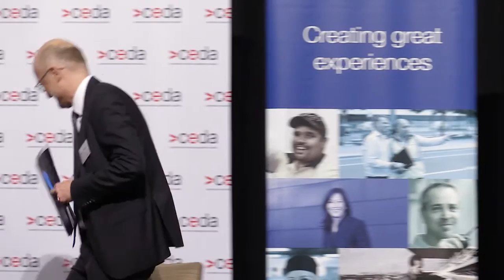The innovation agenda: Can industry seize the opportunity? - Panel discussion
Panellists:
Glenys Beauchamp PSM
Secretary, Department of Industry, Innovation and Science

Geoff Culbert
President and Chief Executive Officer, GE Australia, New Zealand and Papua New Guinea

Andrew Smith
Australian Country Chair, Shell

Andy Vesey
Chief Executive Officer, AGL

Innovation is firmly on the national agenda. But an innovative economy is not only measured by the success of our entrepreneurial start-ups. At this event we examine the role and priorities of industry, government and our research institutions in creating more innovative businesses, products, processes and systems.

CEDA event held in Melbourne, 23 August 2016.